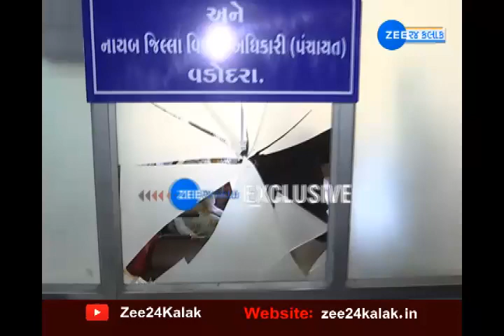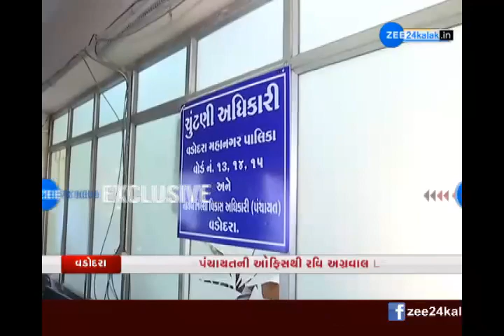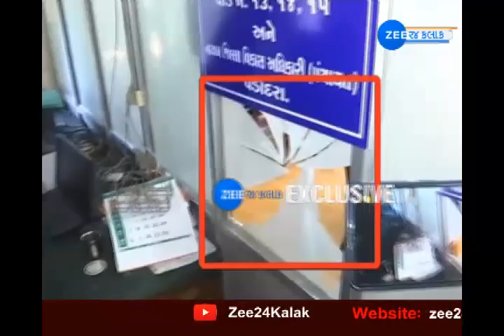આજના 4 વાગ્યા સુધીના મહત્વના સમાચાર | Imran Khedawala | Watch Latest News on ZEE 24 Kalak